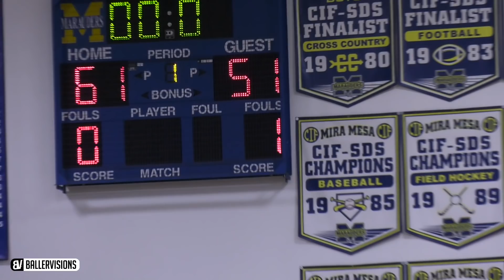Jaylen Hands Pulls ALL TRICKS in All-Star Game! TRACY MCGRADY Self-Oop & MORE! LAST HIGH SCHOOL Game